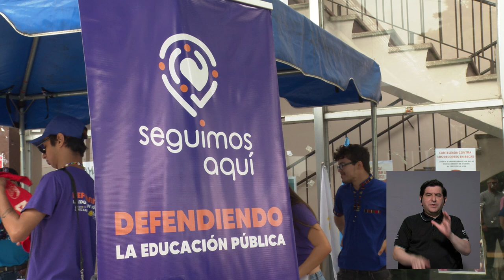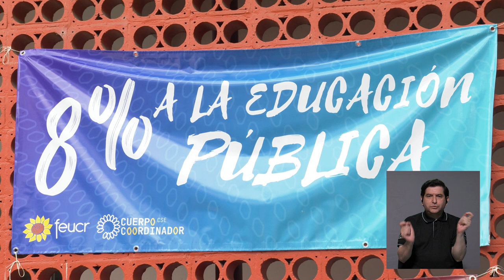Desde la U: Marcha en defensa del FEES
Desde la U nos presenta las voces de la marcha en defensa del Fondo Especial para la Educación Superior (FEES), la cual se realizó este martes 22 de agosto convocada por la Federación de Estudiantes de la Universidad de Costa Rica.